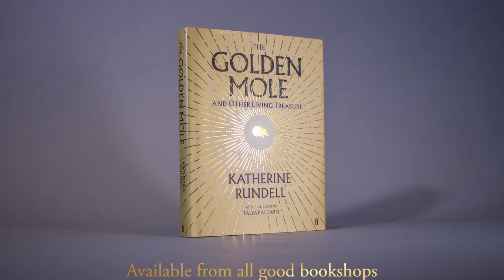Katherine Rundell on the inspiration behind The Golden Mole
The Golden Mole and other Living Treasure by Katherine Rundell, with illustrations by Talya Baldwin, is published by Faber.

The world is more astonishing, more miraculous and more wonderful than our wildest imaginings and in this passionately persuasive and sharply funny book, Katherine Rundell tells us how and why.

A lavishly illustrated collection of the lives of some of the Earth's most astonishing animals, The Golden Mole and Other Living Treasure is a chance to be awestruck and lovestruck – to reckon with the beauty of the world, its fragility, and its strangeness.